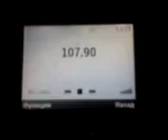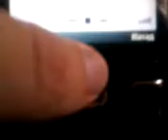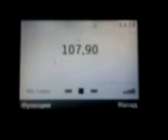107.9 Наше Радио 04.07.2020 13:15